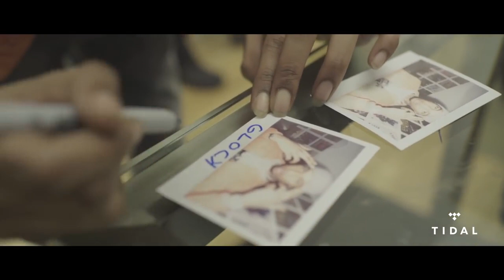Key Glock Freestyle 2018